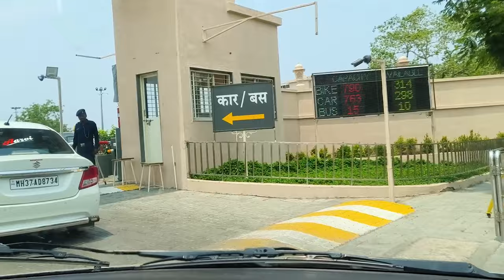शेगाव दर्शन | SHEGAON TOUR & COMPLETE INFORMATION {MUMBAI TO AMRAVATI EP 2}